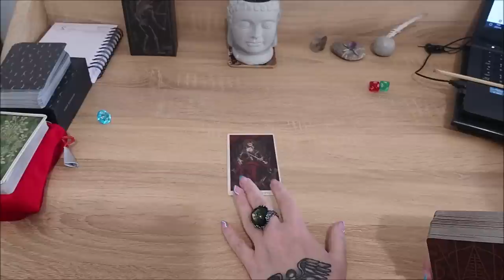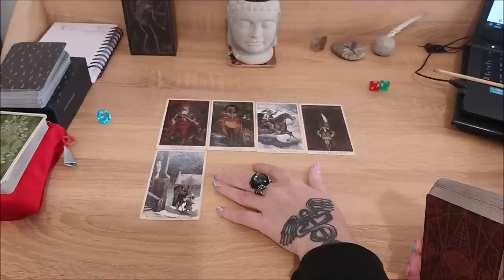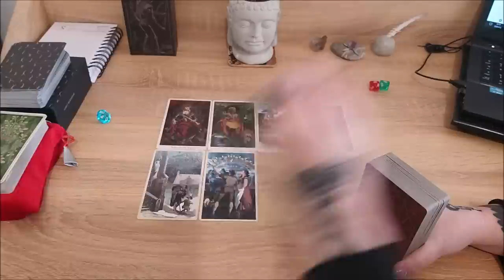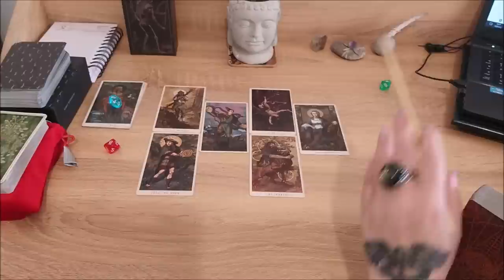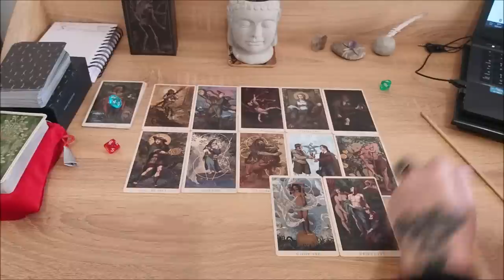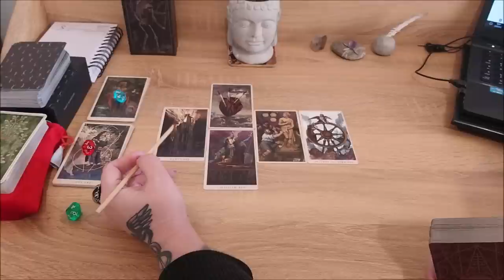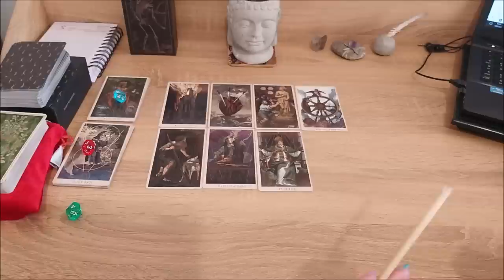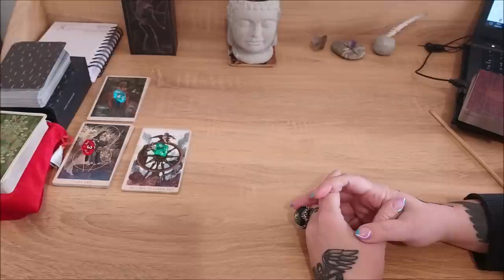С чего начать перемены в вашей жизни?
Тайм коды:
00:00 - вступление
3:00 - голубой камешек
23:33 - красный камешек
40:31 - зеленый камешек